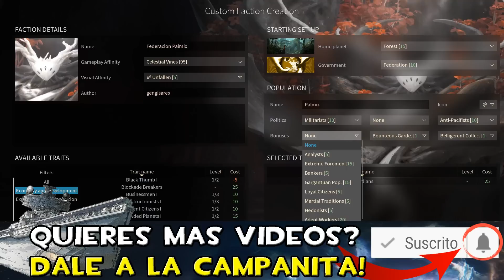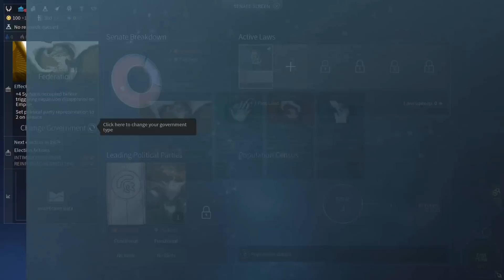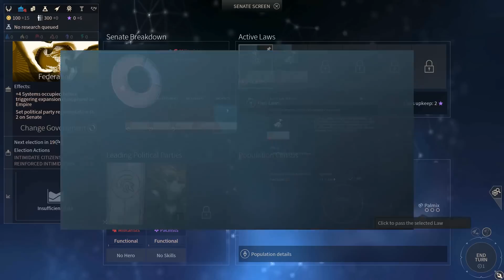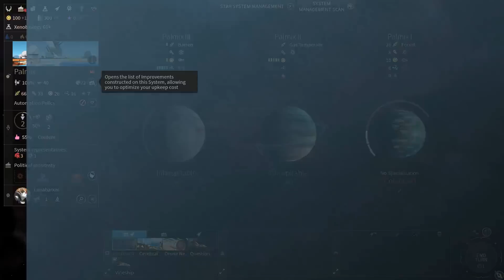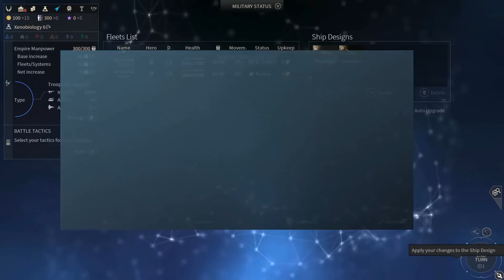ENDLESS SPACE 2 GAMEPLAY EN ESPAÑOL - LOS UNFALLEN #01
Vídeo (gameplay) de endless space 2 en español unfallen. Gameplay en español de endless space 2 jugando con los unfallen.

¿Que os han parecido este gameplay en español de endless space 2 con los unfallen?